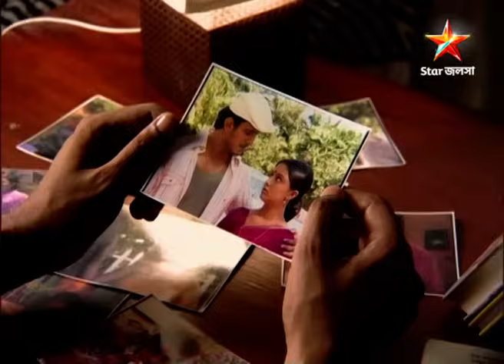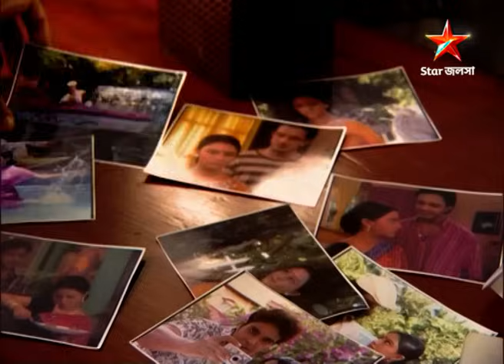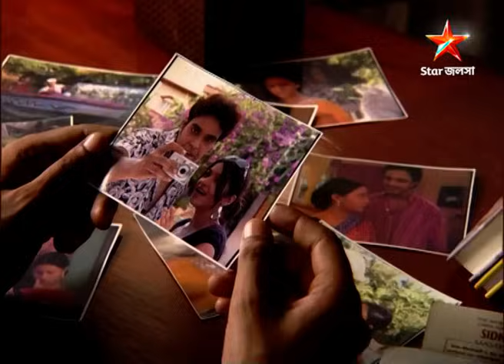Full Story | Bou Kotha Kao | Episode 63 | Part B